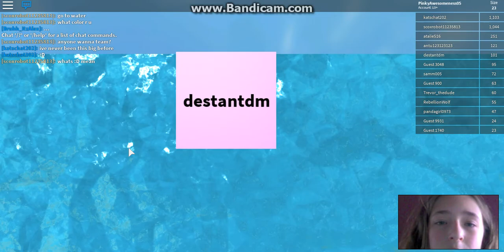THIS WAS SUPPOSED TO BE MY FIRST VIDEO...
In this video I play Cube Eat Cube, the game I originally was going to play for my first gaming video, but it never uploaded... Subscribe to become an Awesome Person, every 5th sub gets a shoutout!